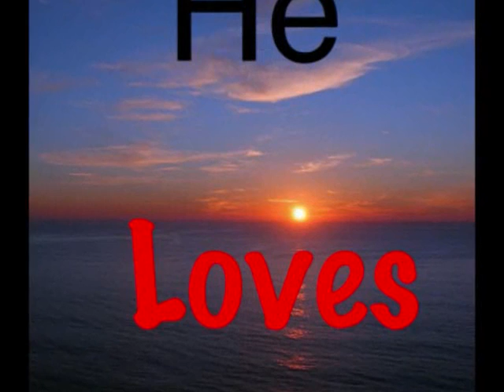How He Loves Lego Stop Motion Music Video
A Lego music video of How He Loves by David Crowder Band.